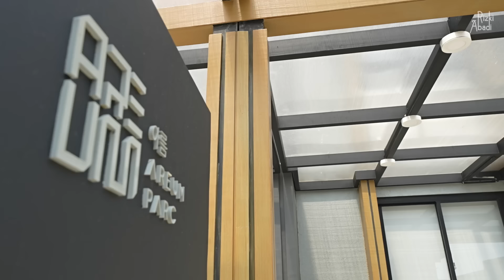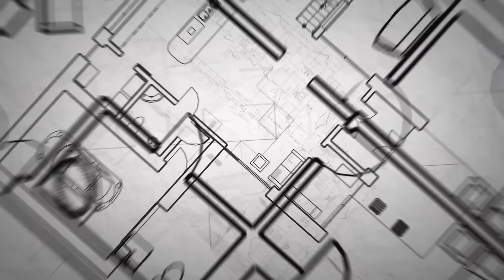Desain Rumah Ala Korea Worth it Gak Ya? Areum Parc Bogor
halo semua apa kabarnya?
ketemu lagi bareng rizki abadi tetangga online kamu

kali ini saya mau ajak kalian lihat desain rumah ala korea, kira-kira worth it gak ya? loaksinya ada di Areum Parc Bogor rumah yang desainnya mirip rumah-rumah yang mungkin sering kalian lihat di drakor atau film korea.

jadi rumah modern dari ini memiliki luas bangunan 70 meter persegi, dan luas tanah sekitar 5,5x14 meter persegi. rumah 2 lantai ala korea ini dari depan kelihatan natural kayak rumah-rumah di Korea yah? berkat pemilihan material yang tampilannya alami seperti kayu dan batu alam.

di bagian carport rumah ala korea ini menggunakan keramik dengan motif batu alam, sementara untuk kanopinya menggunakan kanopi baja yang dilapis tampilan elemen kayu. di bagian dinding juga dipilih material bata hitam agar tampilan rumah tampak lebih natural. selain itu di depan rumah juga terdapat area hijau berupa taman, serta teras depan rumah.

nah begitu masuk, kita langsung menyadari bahwa rumah ini memang didesain dengan baik. penggunaan konsep open plan membuat rumah ala korea ini terasa lebih luas, apalagi di area living room dibuat void yang mengesankan lega pada area ini.

di dalam rumah terdapat 3 ruangan yang bisa difungsikan sebagai kamar atau tidur atau apapun sesuai kebutuhan kalian, jadi sesuaikan aja ya. selengkapnya kalian bisa simak home tour lengkapnya sampai selesai, terima kasih!